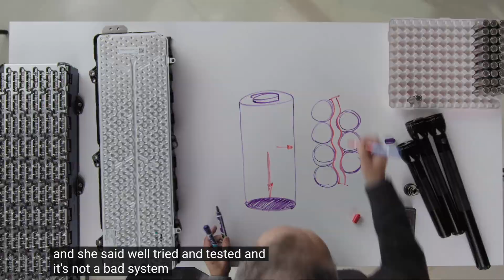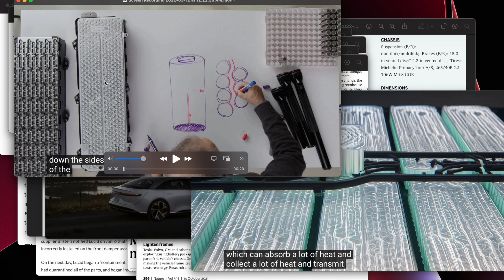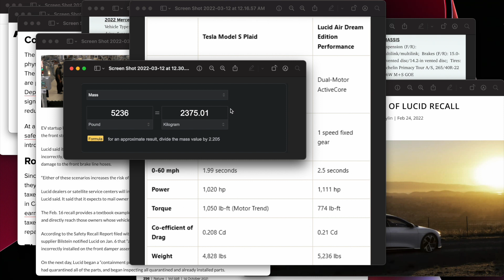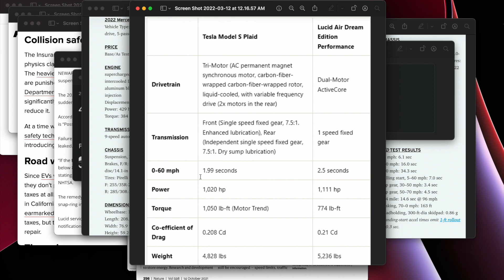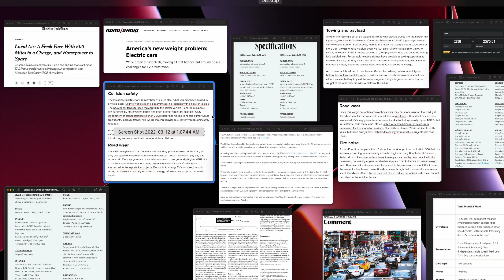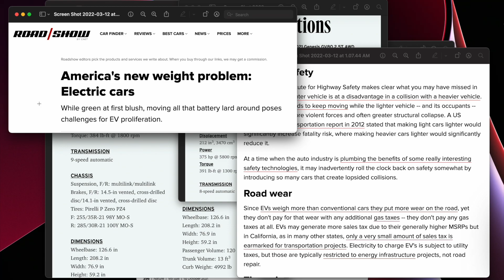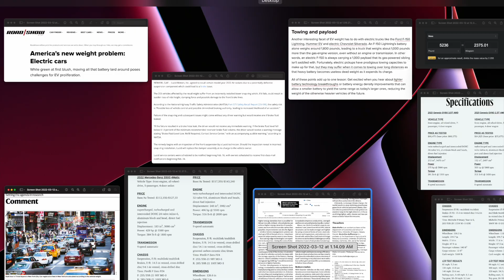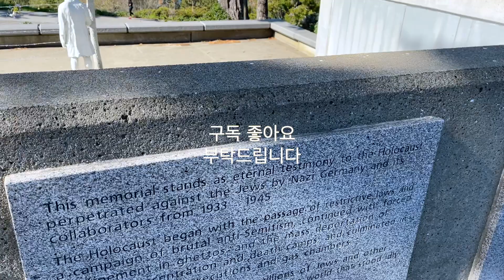루시드 살 빼자